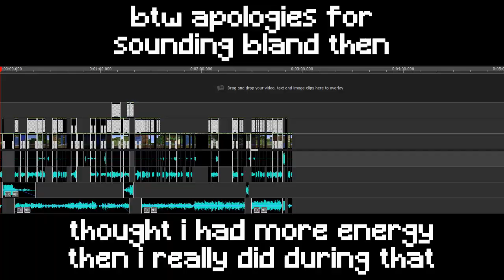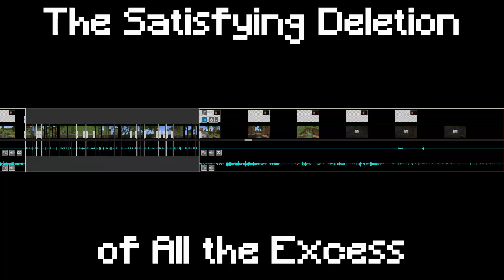1Death: Minecraft Hardcore [Episode 2]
1Death: Minecraft Hardcore [Episode 2]